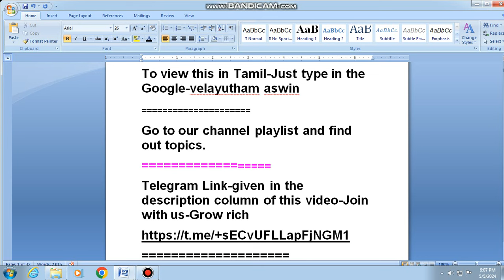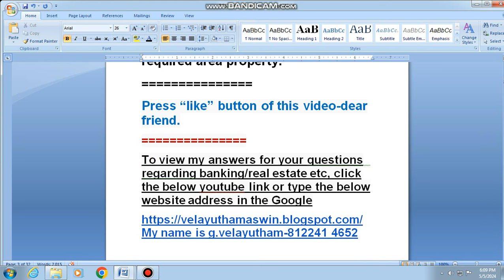2583,HDFC bank auction properties sale,private bank auction properties sale in chennai,low budget